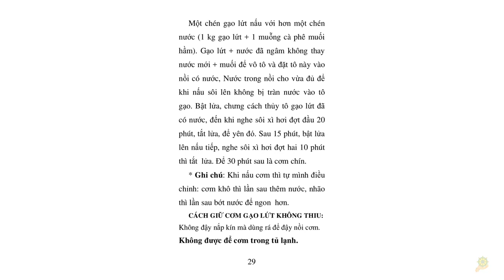Thực Dưỡng I Cách Giữ Cơm Gạo Lứt Lâu Thiu (Lâu Hư) I Sổ Tay Dưỡng Sinh Ohsawa